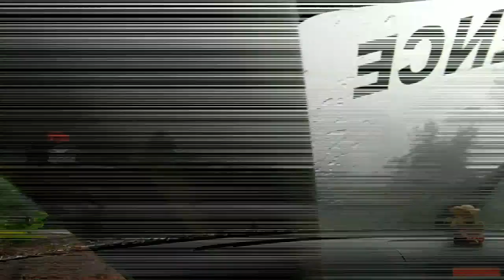Kokan diary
The Gorgeous Konkan.